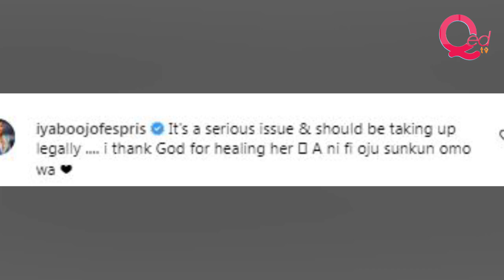Ronke Oshodi Oke calls out school after daughter drank bleach